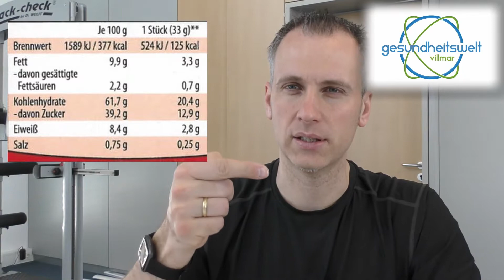Die 4 - 4 - 7 - 9 Regel: Die kcal der Makronährstoffe (Ernährungs-Basics)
1g welcher Makronährstoffe (Eiweiß, Kohlenhydrate, Alkohol, Fett) hat wie viel kcal? Im heutigen Teil geht es um die 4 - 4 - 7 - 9 Regel.

Hier findet ihr die Antwort!